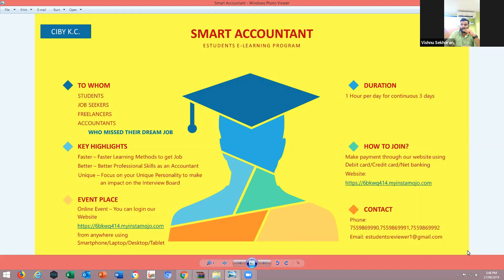Smart Accountant - Sharing Experience by Vishnu